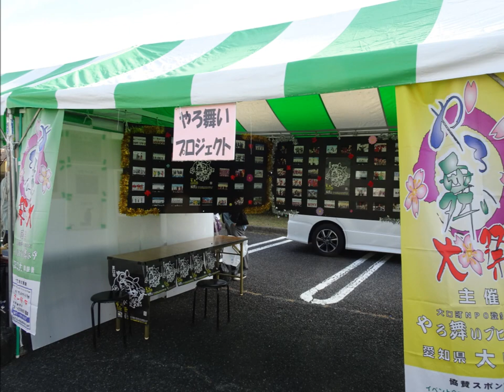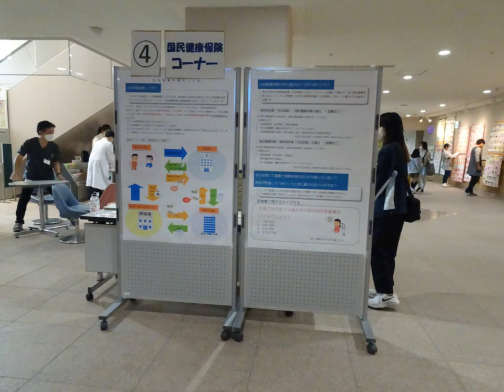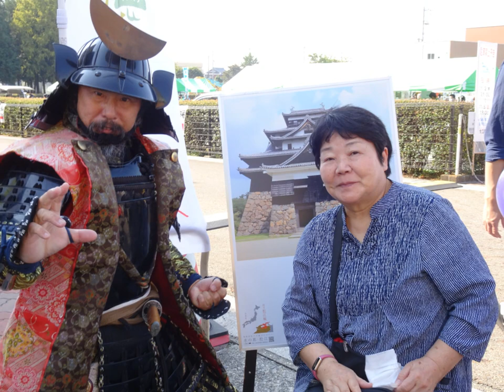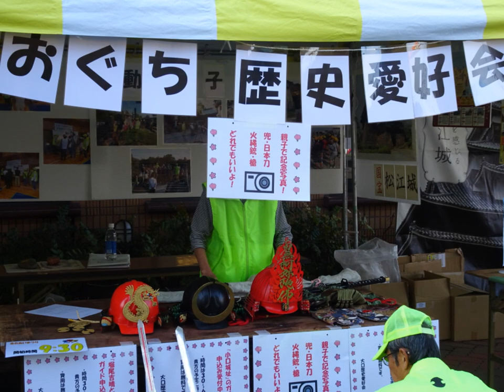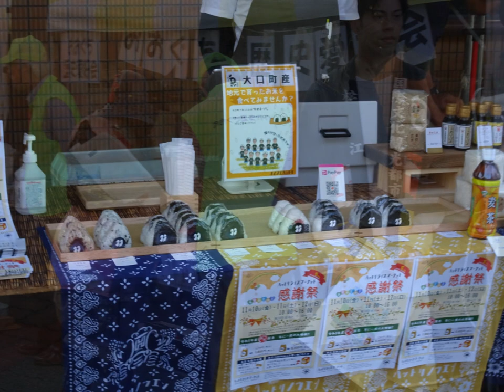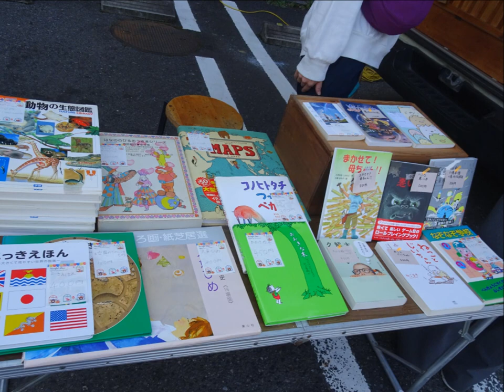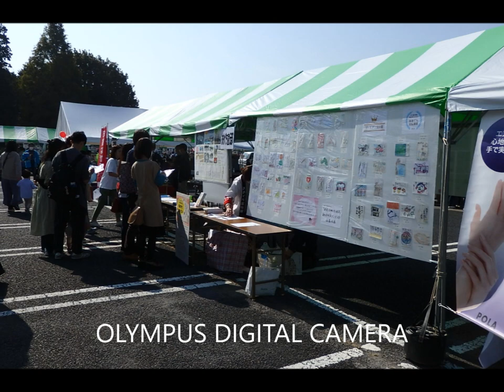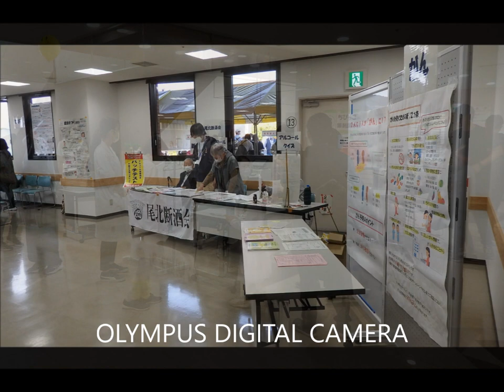2023 ふれあいまつり活躍記録